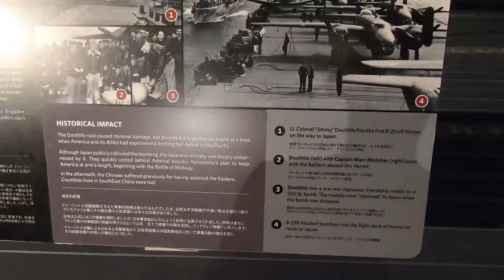USS Bowfin submarine and Aviation Museum, Pearl Harbor